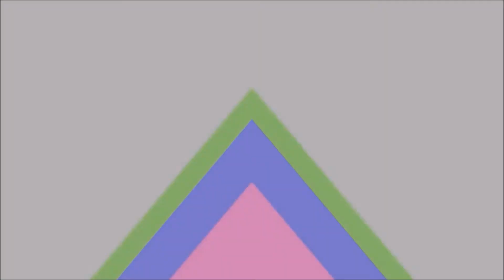MUMBAI TO GOA | CHORLA GHAT | SOLO RIDE | KTM DUKE 200 | 1st MOTOVLOG | 2018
This is my 1st Official Bike Ride from Mumbai-Goa and that too SOLO BIKE RIDE. I took CHORLA GHAT route which is a treat for BIKE RIDERS. This was one of my stunning experience to travel so long on my Bike KTM DUKE 200. This is my 1st MOTOVLOG and i have my tried my level best to bring good video for you guys.
Enjoy the beauty of CHORLA GHAT through my video.

Follow ADD VLOGS on other social networking sites:-
HIT LIKE
HIT BELL ICON (for further updates)